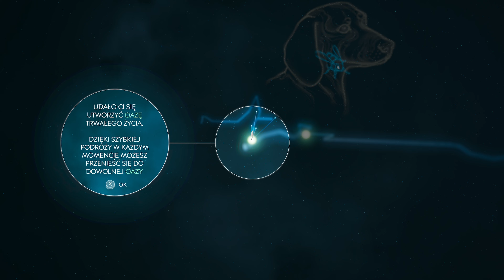Zagrajmy w After Us - Pierwsi Wrogowie, Dzielnica Handlowa - Gameplay PS5 po polsku #02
Zapraszam do serii Zagrajmy w After Us, którą nagrywamy na Playstation 5 w rozdzielczości 4k i 60 fps. Jest to let's play z gry After Us nagrany po polsku i bez komentarza prowadzącego.

Dzisiaj będziemy przemierzać Centrum Handlowe oraz Dzielnicę Handlową w poszukiwaniu drogi do zaginionego Orła. Czekają nas też pierwsze potyczki z wrogami

💌 Koniecznie wpisz się na newsletter! Wysyłamy list raz w tygodniu z informacją o nadchodzących materiałach oraz opublikowanych treściach na youtube oraz bigbaddice.pl:

🔎 Gdzie nas znaleźć:
WWW 🎲

🖥️ Mój Sprzęt:
Procesor: AMD FX-8300 8 rdzeni
Karta Graficzna: GeForce RTX 2060
RAM: 32 GB
System Operacyjny: Windows 10
Monitor: 2x Samsung S24F350
Soft: OBS

🕵️ Ten i pozostałe filmy z serii znajdziesz wpisując frazy takie jak:
After Us
Zagrajmy w After Us
Let's play After Us
After Us gameplay
After Us po polsku
After Us gameplay pl
After Us gameplay po polsku
After Us 4k
After Us 60 fps
After Us playstation 5